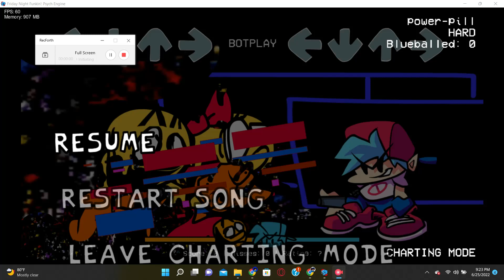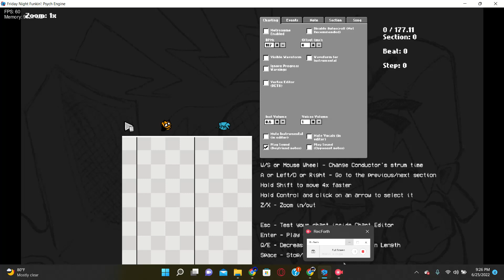FNF Vs Pibby Pac-man